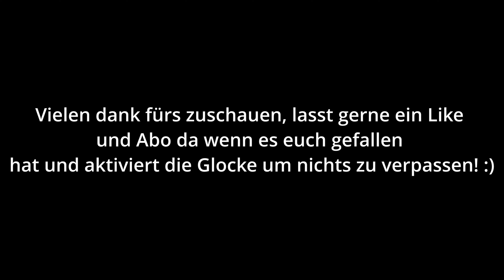Windpark Borßum Teil 2 / DJI Mini 2 | 4K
Windpark Borßum mit Vestas V100/2,63MW, Enercon E-82 E2,
Enercon E-115 E1/E2, Enercon E-126 EP4 und Vestas V112.